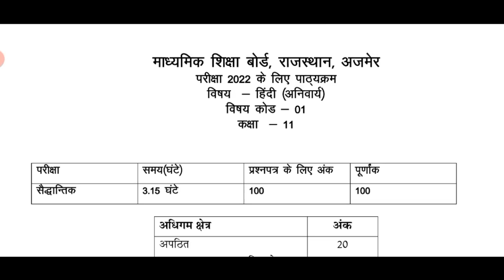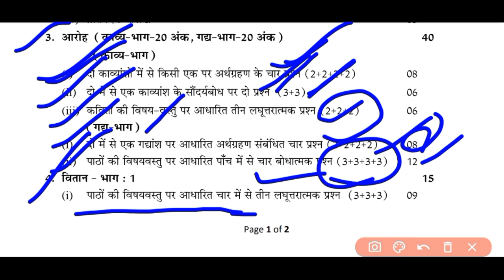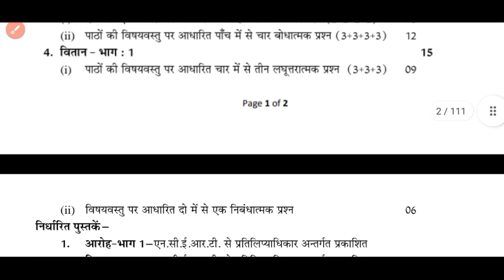वार्षिक परीक्षा 2022 कक्षा 11 हिन्दी का पेपर | annual exam 2022 class 11th Hindi ka paper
[1].

वार्षिक परीक्षा 2022 कक्षा 11 हिंदी का पेपर

कक्षा 11 हिंदी का पेपर वार्षिक परीक्षा 2022

कक्षा 11 हिंदी पेपर वार्षिक परीक्षा 2022

varshik Pariksha 2022 class 11 Hindi paper

varshik Pariksha Hindi ka paper

varshik Pariksha 2022 kaksha 11 Hindi

11th class hindi paper 2022

 rajesh sir

 hindi ka varshik paper